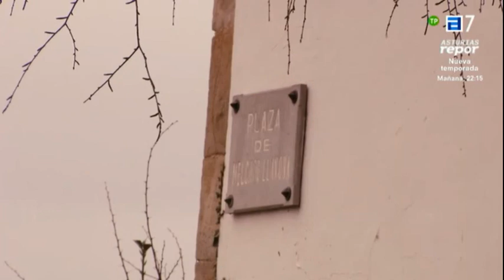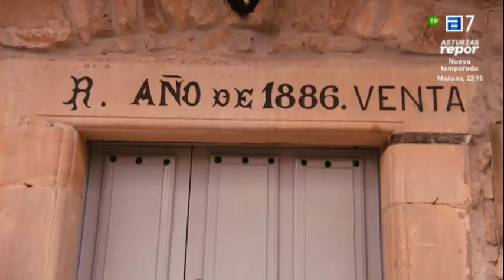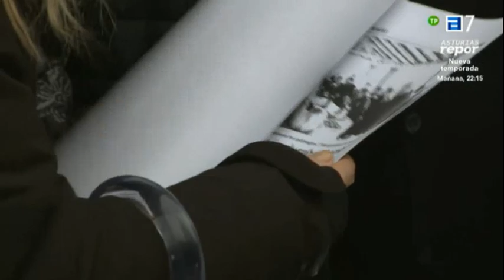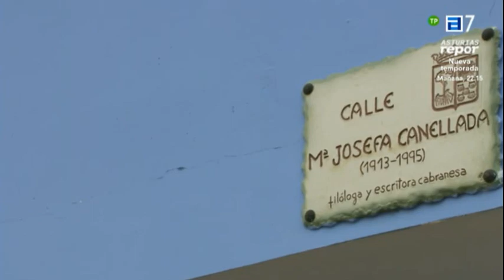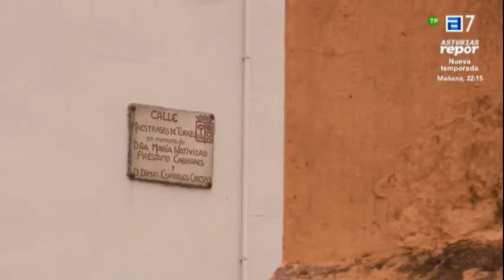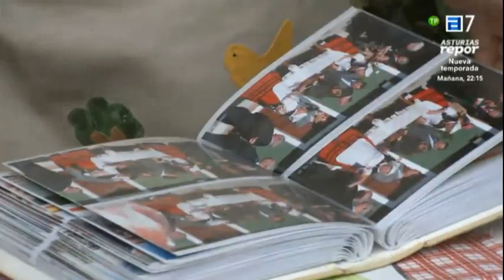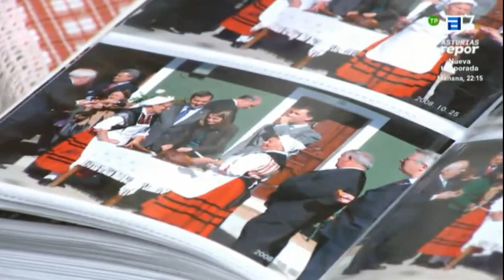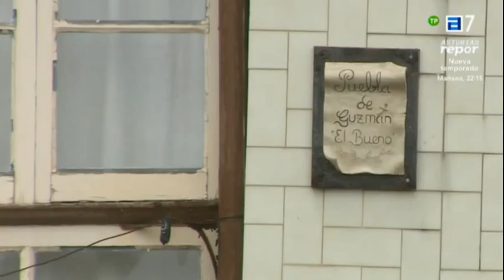Pueblos,24 02 2020,Torazu, Cabranes, ASTURIAS